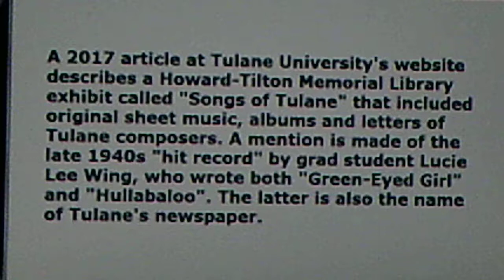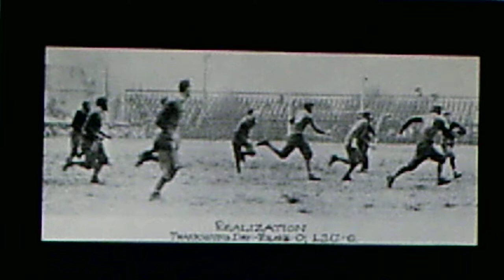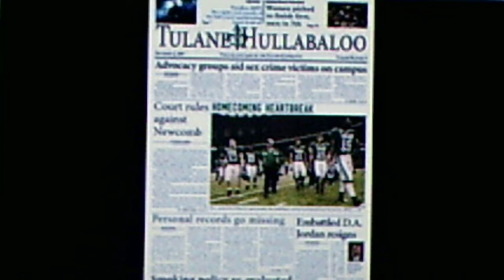Tulane University Band , dir. by J.J. Morissey: "Hullabaloo" (1948)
Source: shellac RCA VICTOR private label 78, E1-KB-1243